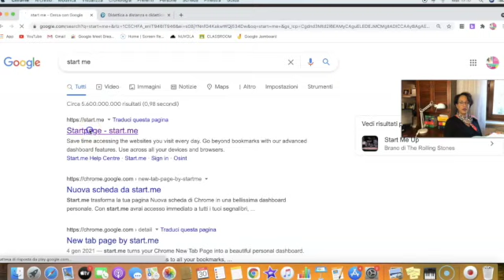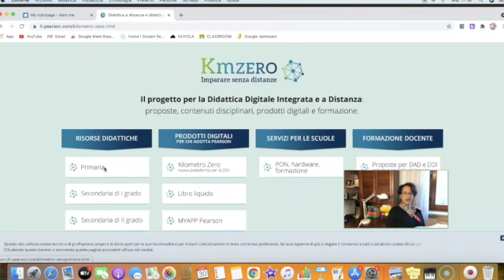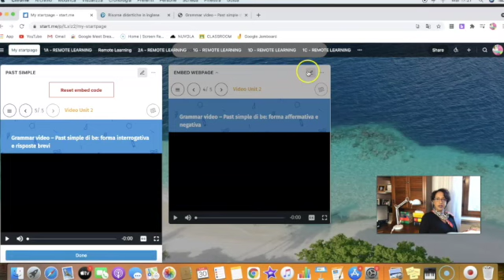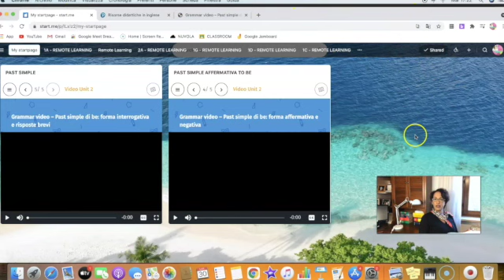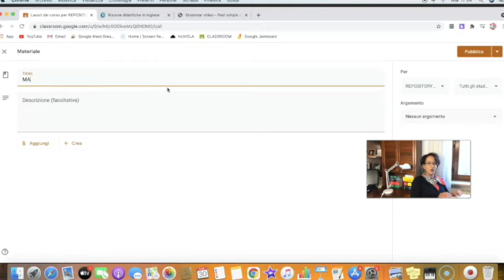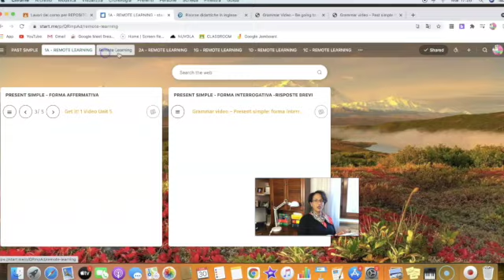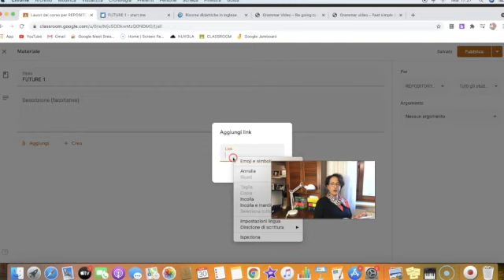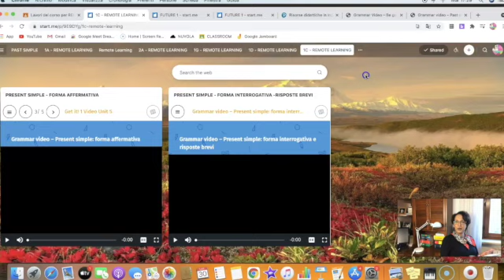START.ME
In questo video vediamo come creare una bacheca virtuale per conservare i links che possiamo utilizzare nelle nostre lezioni a distanza START.ME